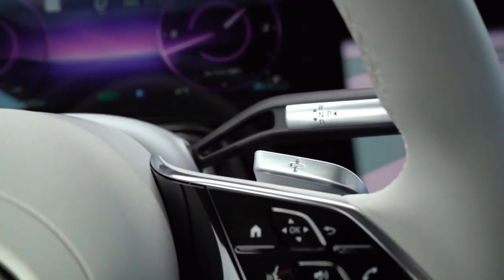2022 Mercedes Benz EQS450 Plus Electrifies Luxury Part 1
Introducing the Mercedes Benz EQS450, the perfect car for luxury tourists and everyday drivers alike. This electrifying luxury car is perfect for luxury tourists who are looking for an exciting and efficient way to travel.

In this first part of our series, we'll take a look at the features of the Mercedes Benz EQS450 and why it's such a compelling choice for luxury tourists. We'll also talk about the car's capabilities and how it conforms to the needs of luxury tourists. Look out for part 2, which will introduce you to the driving experience of the Mercedes Benz EQS450.